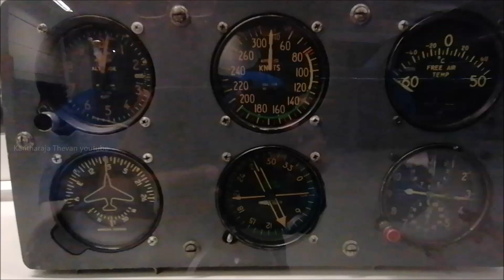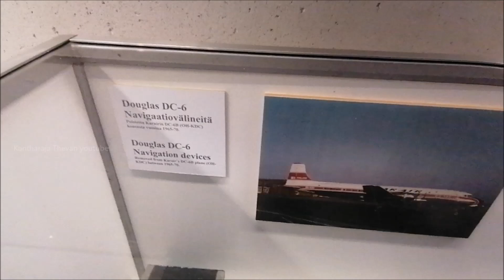Douglas DC 6 Navigation Instrument Panel